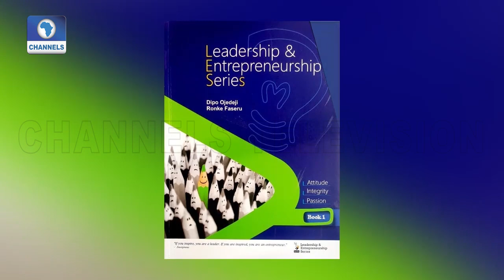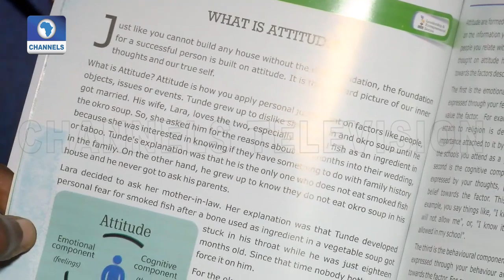Dipo Ojedeji Reads From His Book 'Leadership & Entrepreneurship Series'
The Proprietor of Straitgate Schools, Mr Dipo Ojedeji, believes the lack of leadership and entrepreneurship curriculum is affecting the growth of Nigeria’s economy. In this episode of Channels Book Club, he reads from his book 'Leadership and Entrepreneurship Series'.